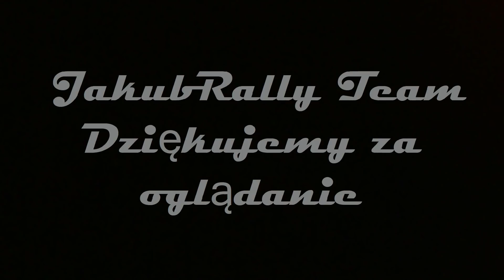38.Kowax Valašská Rally ValMez 2019 by JakubRally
Kowax Valašská Rally ValMez 2019 by JakubRally
1 eliminacja Mistrzostw Czech i Słowacji 2019
okolice Kopřivnice
Czechy